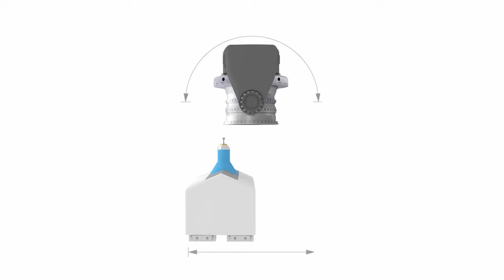The new MODIG IM Machine Series - Inverted machining, the next generation of machining!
THE NEXT GENERATION OF MACHINING
The IM-machine series was born to meet today’s manufacturing signified by ever more closely geometric part tolerances, part and component complexity, and faster production times within the industry. The machines processing from below transforms the way we will think about generic 5-axes and component machining.

PATENTED DESIGN - SINGLE OR MULTI SPINDLES
With a patented design, single spindle (with Mill-Turn option) or multi spindles, working from below, this high-speed inverted machining center sets a new standard for 5-axes machining. Extreme fast cut-to-cut times make the machine suitable for industries characterized by large volumes, quick lead times, and high complexity. A stable machine with a cast iron base around the structure, locked in all four corners, makes the machine extremely rigid, enabling the tool to work with extreme precision. Working inverted means easier chip evacuation with less consumption of coolant. The gravity makes the chips fall with a natural flow from the work piece and the working area. The stability, together with the excellent optimized chip handling system, yells for higher performance.

OPTIMAL CHIP HANDLING
The IM machine series are designed for optimal use of floor space where the design makes it possible to place the machines side by side. The chip conveyor is placed in the back of the machines with easy access for chip handling. Loading of material and unloading of parts, take place either manually from the front or by a pallet system, or with overhead loading. In this way the machines can efficient be used for high productivity in your production lines. Options for pallet system, robot loading, and overhead loading are available.

ABOUT MODIG MACHINE TOOL
Modig Machine Tools is known as one of the world’s leading companies in high-speed machining technology. The company develops, engineers, and produces premium machines for high-performance machining in leading industries, including the aerospace industry, the automotive industry, energy, and construction equipment.

MODIG’s High-Performance Machining Centers and Advanced Processes secure manufacturing and operational excellence through increased productivity, exceptional cost-effectiveness, and unrelenting precision.